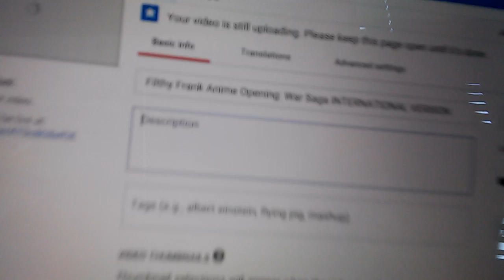FILTHY FRANK ANIME OP IS BACK! LINK IN DESCRIPTION